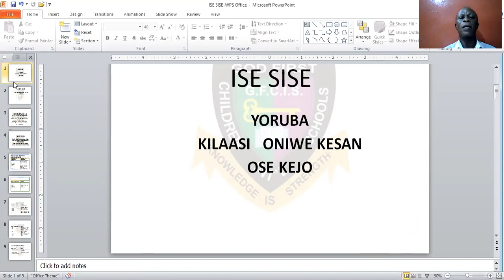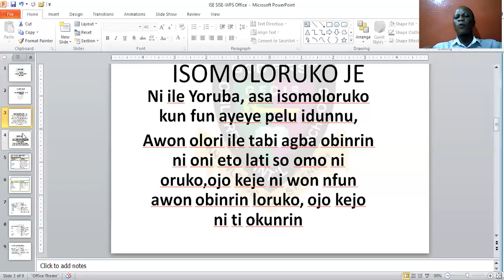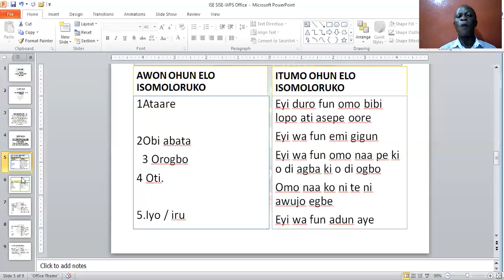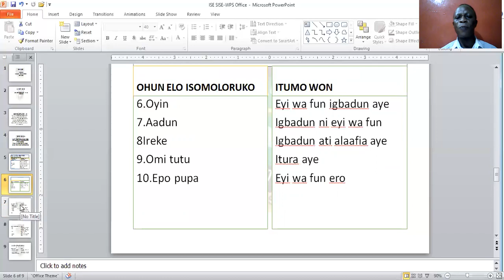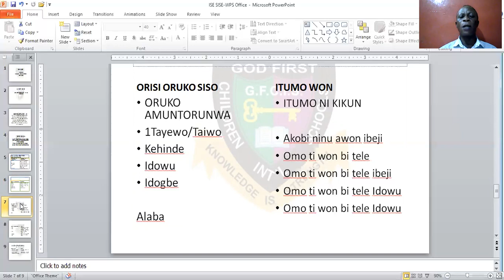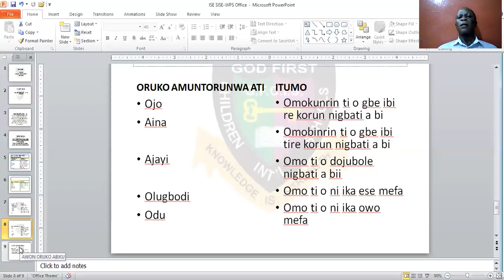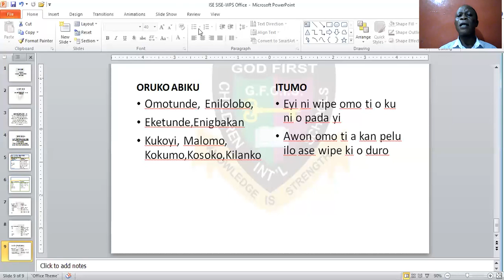GOD FIRST COLLEGE: YORUBA, ASA ISOMOLORUKO, JSS3 OSE KEJO